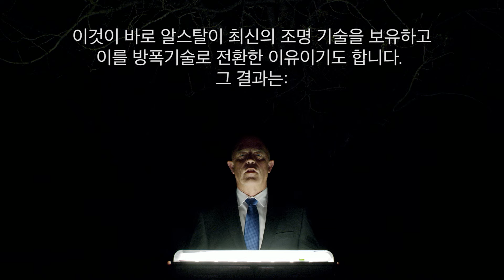EXplorers Ep 4: 알스탈 LED 직관형 (Linear) 조명기구 시리즈 6002 는 어둠을 밝혀줍니다.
알스탈의 LED 직관형 (Linear) 조명기구 6002 LED 은 안전하고 수명이 길며 효율적입니다. 최신 LED 기술은 100 lm/W 이상의 효율을 제공합니다.  - 심지어는 호주의 오지 에서도 작동이 가능합니다. 의 R. STAHL EXplorers 4 번째 영상에서 이를 경험하세요.